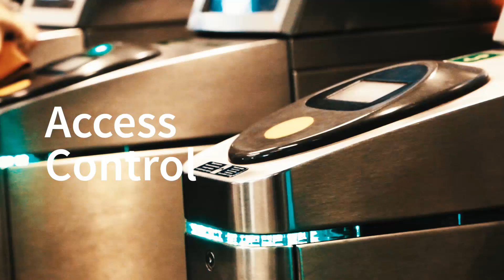Industry & Production – MOBOTIX Vertical Solutions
Intelligent video technology protects your company and improves processes.

High-End Video Surveillance – Tailored to You

BeyondHumanVision is more than just our motto; this way of thinking comes with genuine added value for you! Video surveillance forms part of a much greater potential for which MOBOTIX provides the basic platform for innovative solutions. MOBOTIX offers much more than just security solutions for industry and production.

MOBOTIX does not supply you with surveillance cameras. Instead, we provide you with perfectly tailored package solutions that are customized for your company and the specific requirements and specifications of your industry. This expertise and the MOBOTIX high-end technology can only come into effect once we know you, your way of thinking, your environment and your aspirations. Because every project is unique and incomparable.